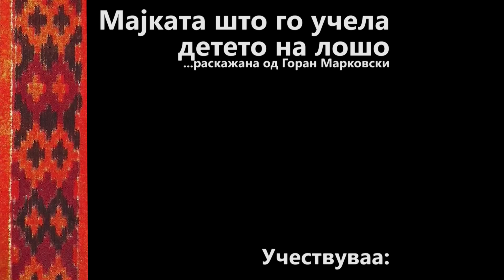Makedonski Narodni Prikazni - Majkata Sto go Ucese Deteto na Loso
Vančo Petruševski
Vlado Dojčinovski
Goce Todorovski
Šenka Kolozova
Nikoloa Todoroski
Momo Nikolovski
Zorica Pančiḱ
Petrovski Davor
Isidora Hennig
Kjara Kondiḱ
Anastasija Sazdovska

Organizacija:
Momo Nikolovski

Scenografija:
Dimče Sekulovski

Rekvizita:
Dobri Trajkovski

Šminka i garderoba:
Nikolina Talevska

Producent:
Mihail Makaševski

Svetlo:
Ǵoko Noevski
Spase Dimčevski

Bum operator:
Duško Veljanovski

Audio i video montaža:
Tode Kocev

Kamera:
Filip Popovski

Scenario:
Šenka Kolozova

Režija:
Vlado Dojčinovski

Blagodarnost do:
Restoran „Makedonski Kuḱa“
Opština Ǵorče Petrov
Žitelite na S. Kučkovo, S. Gorna Matka
Sv. Pantelejmon - Nerezi
Uprava za zaštita na kulturnoto nasledstvo
Muzej na Makedonija